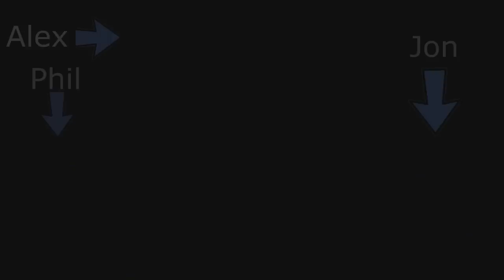Goldeneye 007 Wii Multiplayer with Phillip and Jon Ep. 1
The thumbnail...I know. DUH HEO? I play James Bond Goldeneye 007 whatevs with Phillip and Jonathan. Stuff ensues.